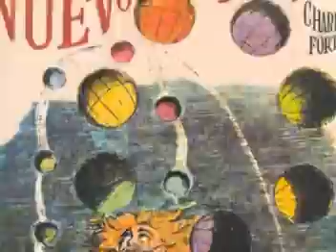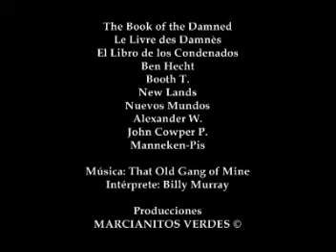¡HE DESCUBIERTO Z! Programa 4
Formación de la Sociedad Forteana.